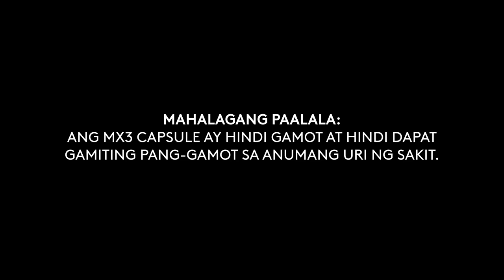Regional Radio Ads: MX3 Radio Commercial 2021 34s (in Ilocano)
This Regional Radio Commercial was sourced from DZLT-FM 97.7 MHz Love Radio Tarlac.

DRPS Two Episode No. 721: Regional Radio Ads: Motortrade Radio Commercial 2021 34s (in Ilocano)